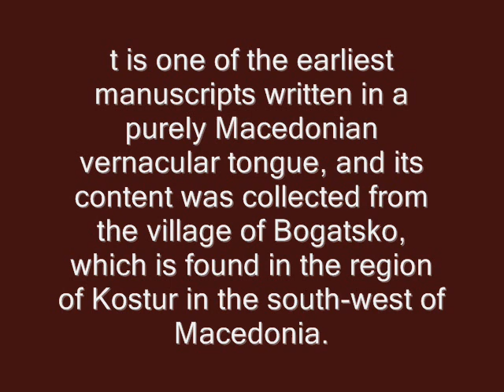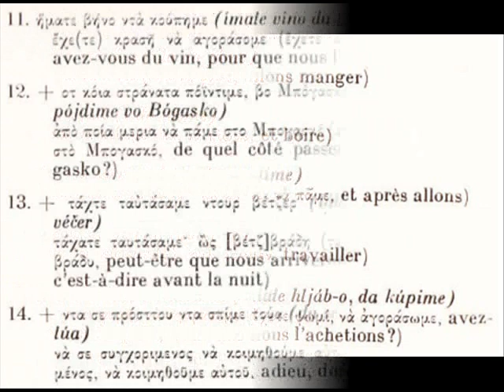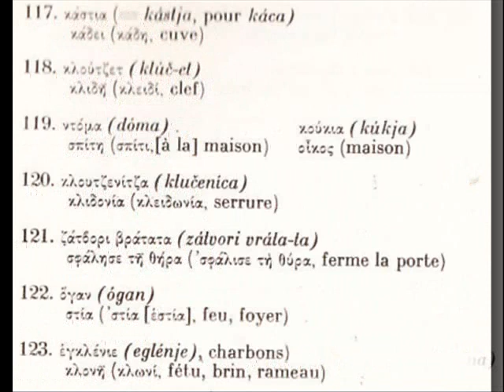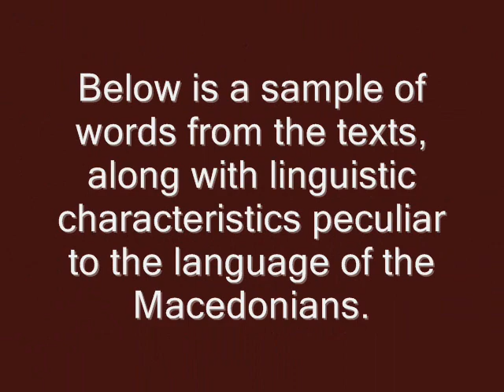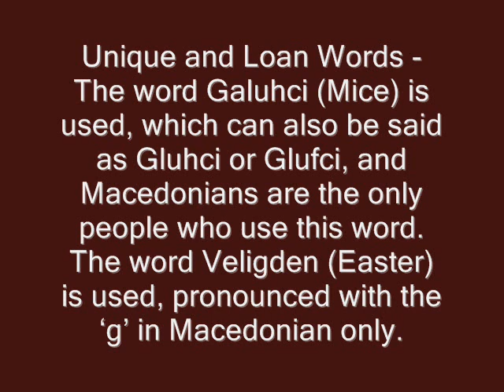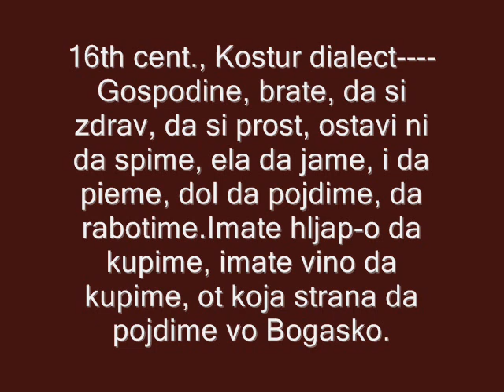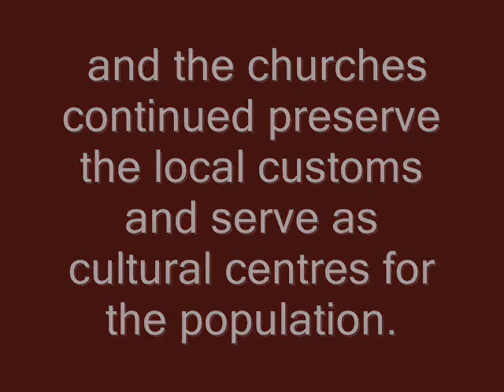Macedonian language 16th century (Macedonian lexicon-documents)